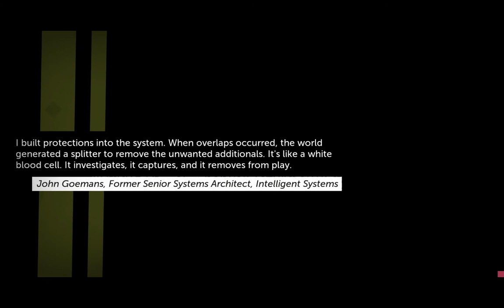Thomas was Alone - 4